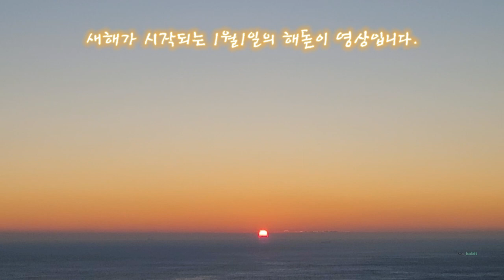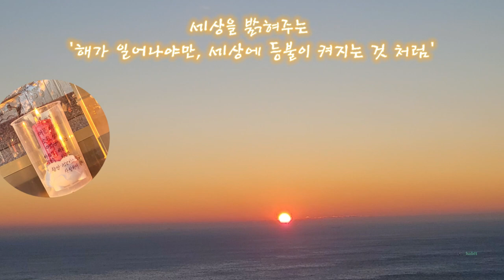새해에는 해돋이 ☀🙏- therapy music